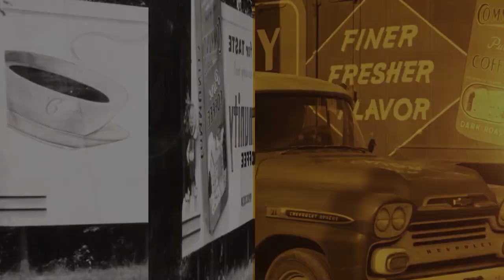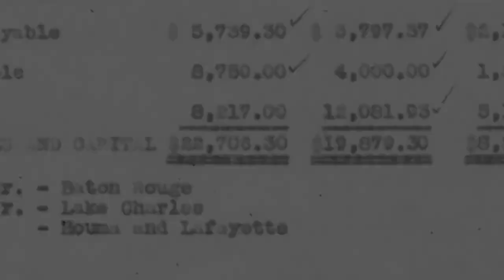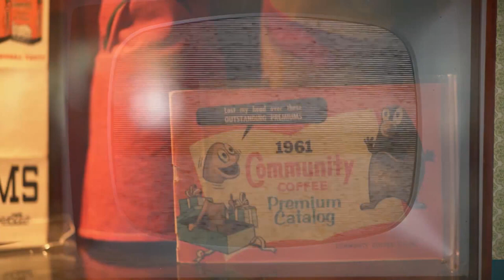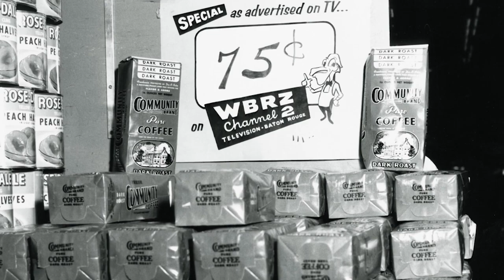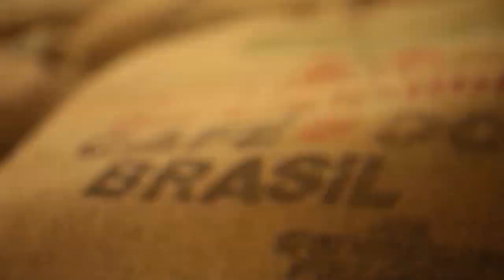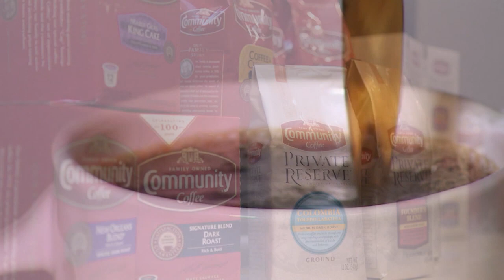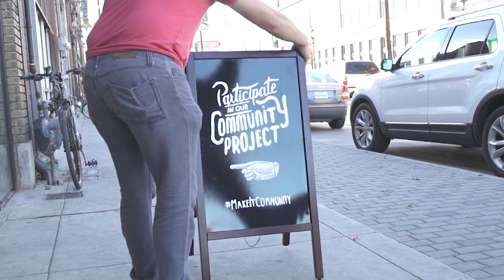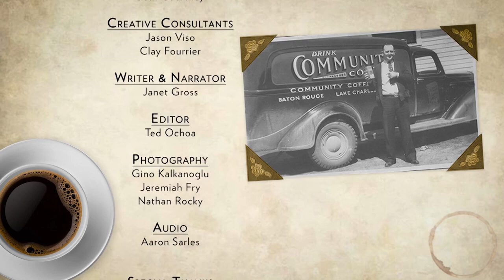Community Coffee: Cheers to 100 Years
"Community Coffee: Cheers to 100 Years" tells the story of a century old Louisiana coffee company that grew alongside the people it served. Its founder Henry Norman "Cap" Saurage named the family owned business Community Coffee, after the numerous friends and neighbors who first supported it.

The 30-minute documentary takes a historical look at the company and its growth into one of the top selling family-owned retail coffee brands in America today.

@WLAETV on Facebook, Twitter, and YouTube